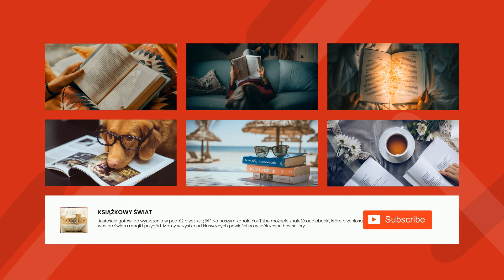O królu Arturze i rycerzach Okrągłego Stołu - Rozdział: XII - Uriel Waldo Cutler |Audiobook Całość!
Uriel Waldo Cutler
O królu Arturze i rycerzach Okrągłego Stołu
XII. O tym, jak Pan Lancelot do Kaplicy Niebezpiecznej wszedł

tłum. Felicja Kruszewska

Najsłynniejszy cykl opowieści o rycerzach, historie, które ukształtowały w kulturze popularnej wyobrażenia o świecie rycerzy, dam dworu, zamków, turniejów i bitew.

Postać Artura, legendarnego przywódcy celtyckich Brytów i bohatera walk z Saksonami w drugiej połowie V wieku, po raz pierwszy pojawiła się w łacińskiej kronice z IX wieku. Krótka wzmianka, sprowadzająca się do wyliczenia zwycięskich bitew, przeminęła bez większego odzewu aż do roku 1136, kiedy Geoffrey z Monmouth napisał swoją Historię królów Brytanii, dzieło bezwartościowe historycznie, ale atrakcyjne dla czytelników. Elementy z prac wcześniejszych dziejopisarzy, ustnej tradycji bardów, średniowiecznych walijskich genealogii i list królów wzbogacił własną bujną wyobraźnią. Opowieść o królu Arturze, o szczególnych okolicznościach jego narodzin, o jego niezwykłym mieczu Ekskaliburze, o żonie Artura, Ginewrze, o doradcy Artura, czarnoksiężniku Merlinie, o zdradzie i ostatniej bitwie króla, zakończonej śmiercią obu rywali, o ostatniej podróży do Avalonu — zyskała sobie natychmiast wielką popularność. W XII i XIII wieku mnożą się utwory cyklu arturiańskiego pisane wierszem i prozą, po angielsku, francusku i niemiecku. Popularności na dworach francuskich i niemieckich dodają legendzie opowieści o przygodach nieustraszonych, szlachetnych rycerzy, których król Artur zgromadził wokół Okrągłego Stołu w zamku Camelot. Do opiewanych przez dworskich bardów czynów dzielnych, dwornych rycerzy, dokonywanych dla pięknych dam i w ich obronie, dodano wątek religijny: poszukiwania Graala.

Wreszcie w roku 1485 ukazała się drukiem napisana około roku 1470 przez Sir Thomasa Malory'ego książka pt. Le Morte Darthur (Śmierć Artura). Jest to uporządkowana i zmodyfikowana kompilacja legend o królu Arturze i jego rycerzach, zaczerpniętych z różnych źródeł francuskich i angielskich, uważana za jedno z najwybitniejszych dzieł angielskiej literatury średniowiecznej. Le Morte DArthur stała się jednym z najbardziej znanych dzieł literatury arturiańskiej, przez różnych autorów używanym jako główne źródło.

Jak pisze Andrzej Sapkowski o tekście Malory'ego w eseju Świat króla Artura: „Od tamtej pory książkę przerabiano tysiące razy — redagowano, reredagowano, skracano, przepisywano na nowo, opracowywano nowe wersje na podstawie odnalezionych rzekomo manuskryptów, zamieniano na wersje dla dzieci malutkich, średnich i wyrośniętych, przerabiano na operę i na fantasy, z fantasy na musical, a na koniec jeszcze ją sfilmowano i przerobiono na grę role playing”.

Jedną z takich wersji jest powieść Uriela Waldo Cutlera O królu Arturze i rycerzach Okrągłego Stołu, wydana w roku 1905. Według słów amerykańskiego autora stanowi ona skróconą przeróbkę przeznaczoną dla młodzieży i „starał się o zachowanie w niej, w miarę możności jak najwierniejsze, ducha oryginału, wybierając spośród mnóstwa opowieści te, które najlepsze dają wyobrażenie o całości, opuszczając lub zmieniając takie jedynie ich ustępy, które dziś (…) byłyby niezrozumiałe lub rażące”.

Książka Cutlera miała kilkadziesiąt wydań, w tym kilka polskich. Na język polski została przełożona w roku 1937 przez Felicję Kruszewską. Przy tym tłumaczka — poniekąd w zgodzie ze wskazaną przez Andrzeja Sapkowskiego tradycją — pominęła w swoim tłumaczeniu rozdziały XVII–XXII oryginału Cutlera, opowiadające o przygodach rycerza Tristrama, bardziej znanego jako Tristan. Główny ich wątek, powstały na motywach legendy celtyckiej, stanowi jedną z najpopularniejszych historii miłosnych w literaturze. Legenda ta została zrekonstruowana w najpełniejszej postaci przez Josepha Bédiera w utworze pt. Dzieje Tristana i Izoldy, dostępnym w języku polskim w tłumaczeniu Tadeusza Boya-Żeleńskiego.